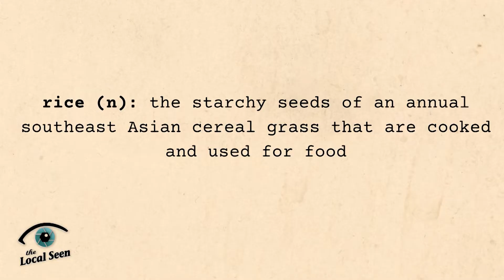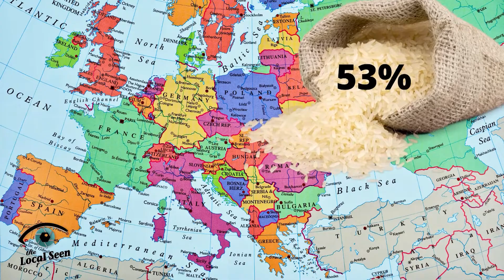In the Know: All About Rice Revisited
Do you know how this rice gained such a giant food profile? Learn more as we revisit In the Know: All About Rice.

In the Know is a production of  the Local Seen, a division of PACTV.org/thelocalseen